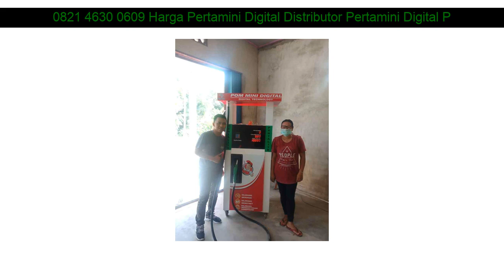0821 4630 0609 Harga Pertamini Digital Distributor Pertamini Digital Pandeglang Banguntapan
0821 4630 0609 Harga Pertamini Digital Distributor Pertamini Digital Pandeglang Pemalang

Beberapa fasilitas Distributorpertamini.com yang akan kami berikan kepada anda :

✅ Professional
✅ Praktis
✅ Terpercaya
✅ Gratis Biaya Pemasangan
✅ Gratis Pengiriman
✅ Design Stiker